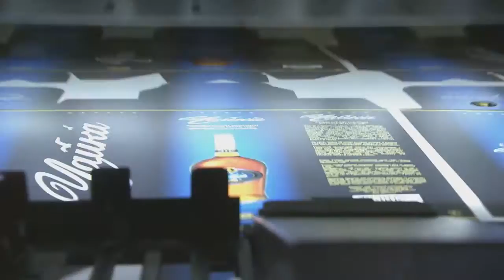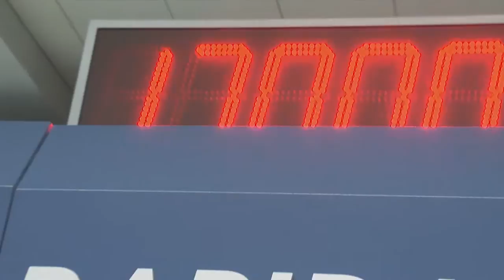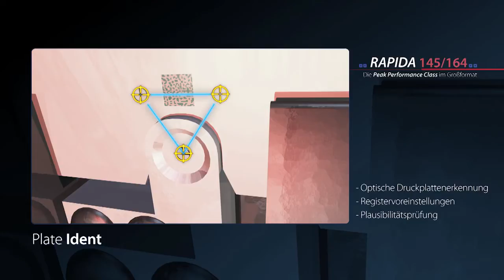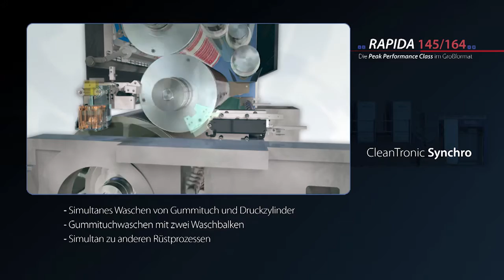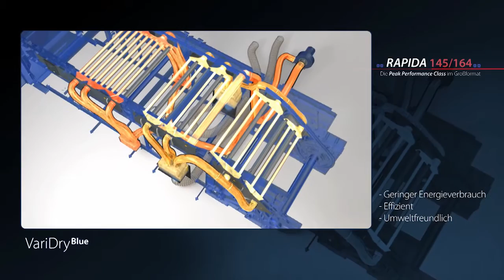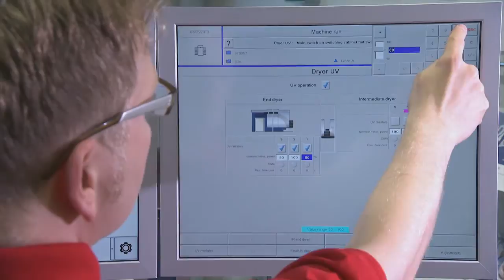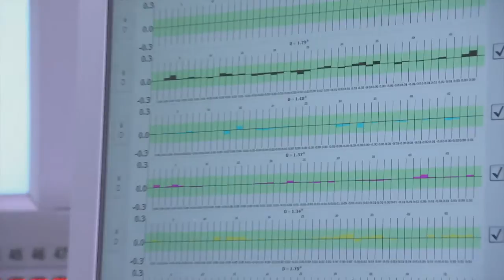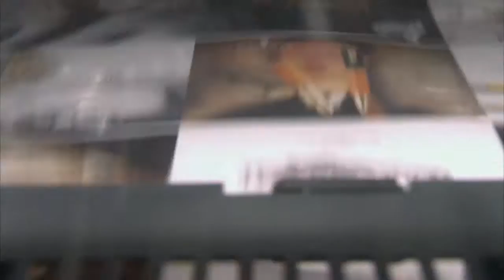Rapida 145/164 (de)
Das neue Rapida Großformat
Die Peak Performance Class ist neu definiert
Viele wegweisende Innovationen an den großen Rapidas sind in dieser Formatklasse
einzigartig. Sie wurden vom Rüstzeitweltmeister Rapida 106 aus dem Mittelformat übernommen oder speziell für die neue Jumbo-Klasse entwickelt.